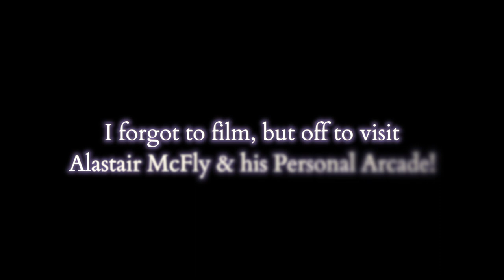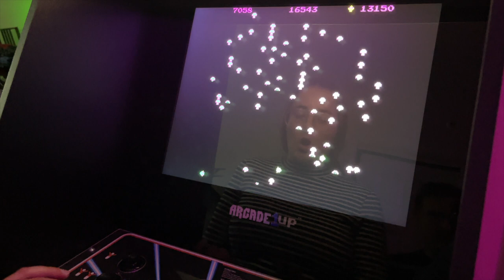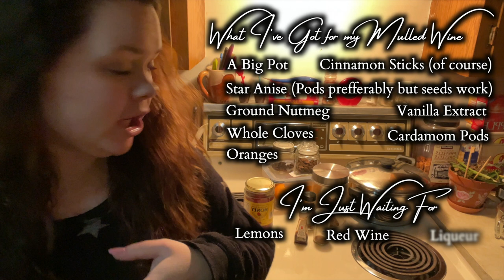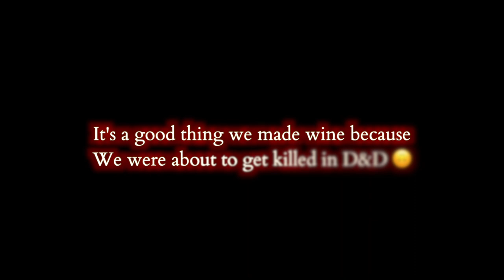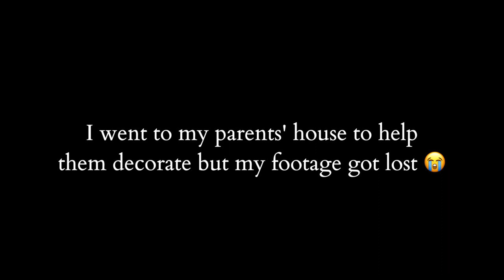How to make the BEST Mulled Wine | Vlogmas 2021, Days 8-12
Arcades, Snow Storms, Kitty Cuddles and the best mulled wine recipe. I hope you try it out and let me know what you think!

Mulled Wine Recipe:
1 Bottle of red wine
¼ cup of liquor or liqueur
2 oranges and 1 lemon
2 cinnamon sticks
3 star anise
6 cloves
4 cardamom pods
Grated nutmeg, one teaspoon
Vanilla (either fresh or a few drops of extract)
honey, pure maple syrup or brown sugar

Find Me here, too!

TECH STUFF:

Camera:
iPhone 12 Pro Max
Filmic Pro